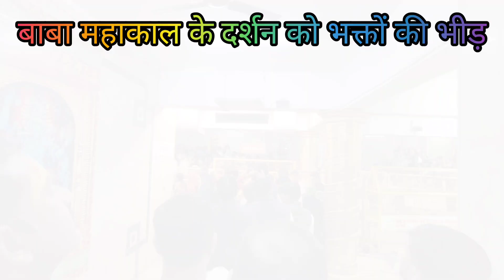Mahakaleshwar Ujjain || बाबा महाकाल के दरबार में भजन गाते हुए भक्त || संपूर्ण महाकाल दर्शन उज्जैन